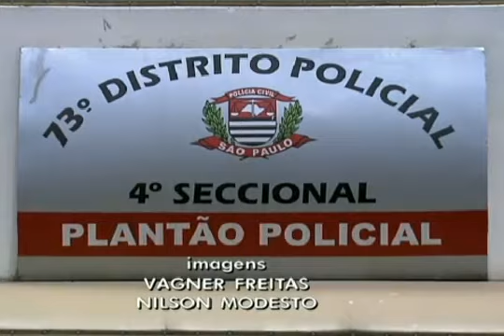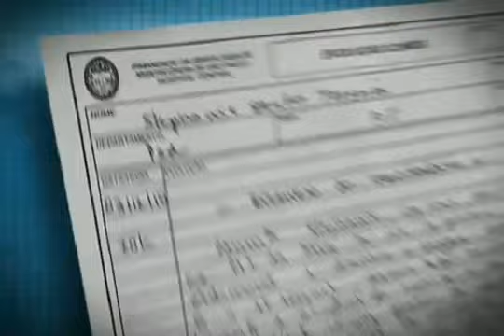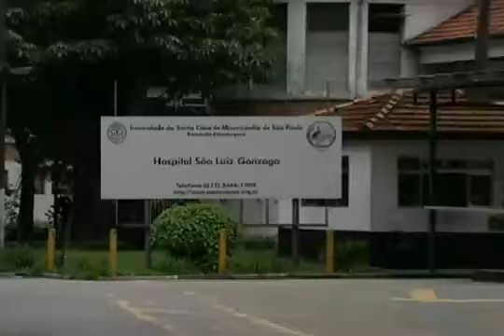Engano que leva a morte .flv